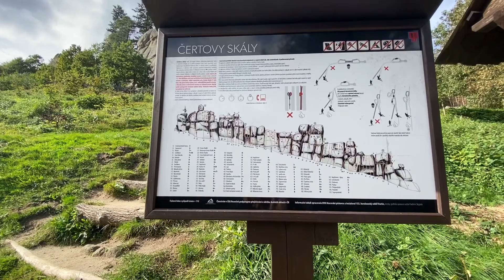Čertovy skály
Unikátní skalní stěna na okraji obce Lidečko. Skály představují ideální lezecký terén i zajímavý turistický cíl pro každého. Jedná se o přírodní památku. Kolem skal prochází naučná stezka Vařákovy Paseky. Vznik a uspořádání skal je námětem řady bájí a pověstí.
Autorem videa je DMO Valašsko